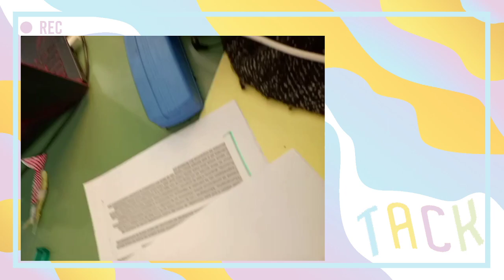REDIFF - Conférence : étudier l'histoire le passage obligatoire à l'université.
Conférence organisé par TACK ayant eu lieu le 9 Avril 2021.
Présenté par Bastien Silty.
Intervenants : Büsra, Nicolas PATIN et Guillaume LEGLISE
S'est tenu dans l'enceinte de l'université Bordeaux Montaigne.